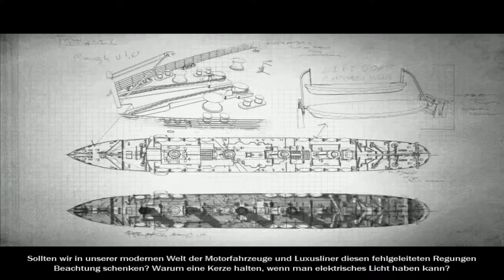Let´s Play Hidden Mysteries Titanic #1 Ein Reise nach New York City HD Bayrisch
Hidden Mysteries Titanic #1 • Lets Play in Bayrisch
Gameplay, Walkthrough, Click and Point, Wimmelbild,